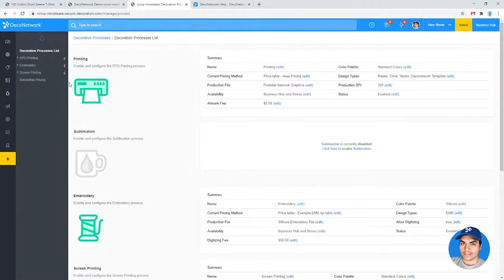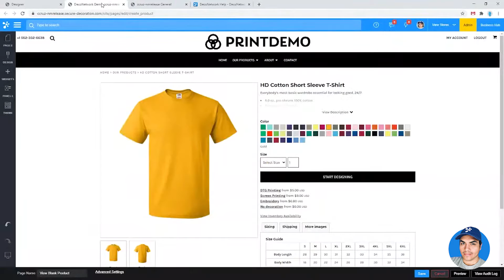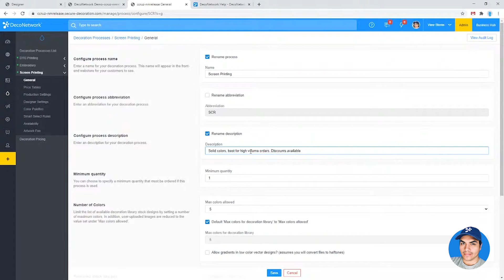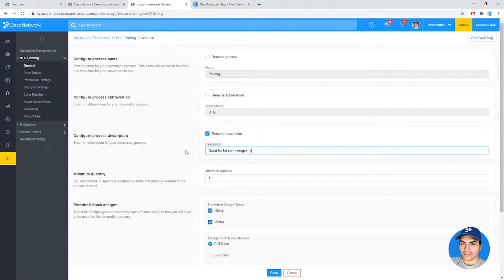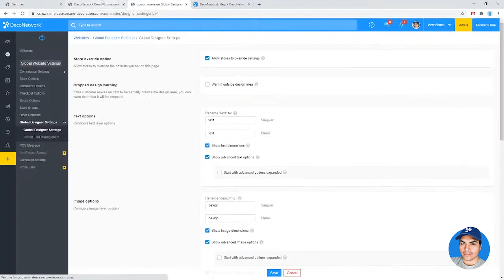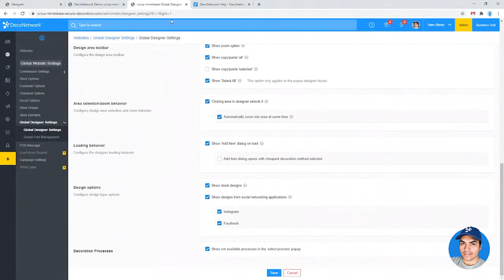Custom Descriptions For Decoration Methods - Update 8.506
In the DecoNetwork 8.506 update, the description for decoration methods shown in the Designer popup can now be configured. This improvement will allow you to show your consumer which decoration process is best for their product or volume.